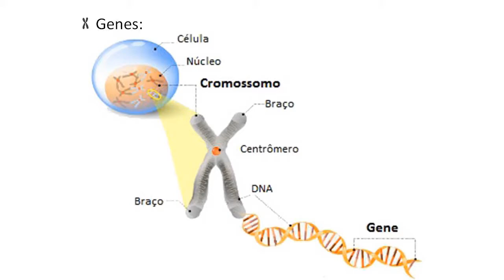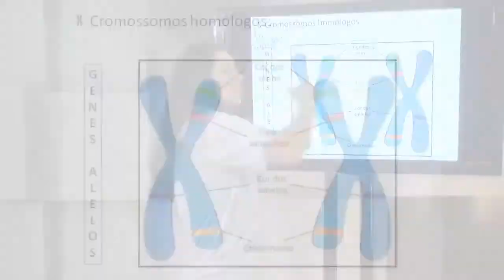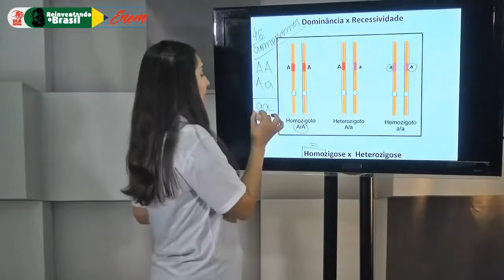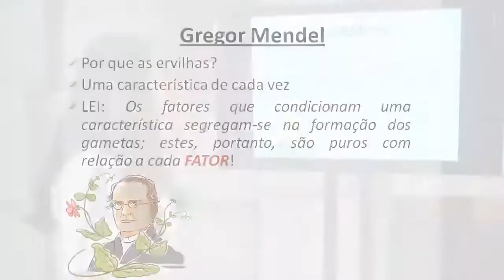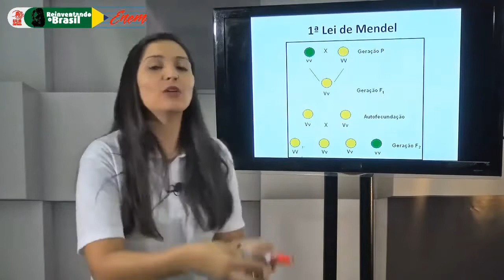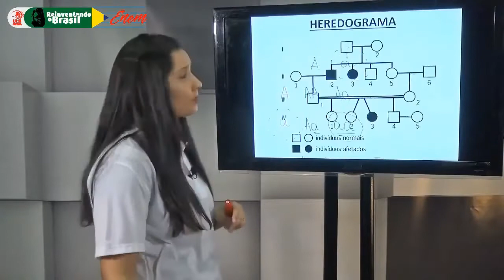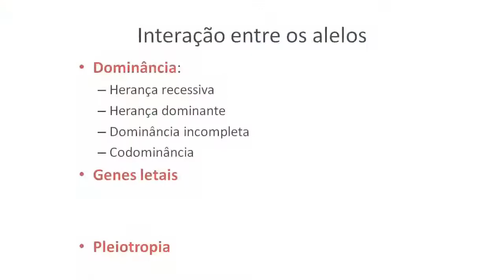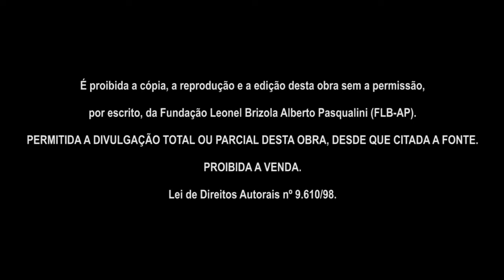Biologia - Genética - Professora Bianca